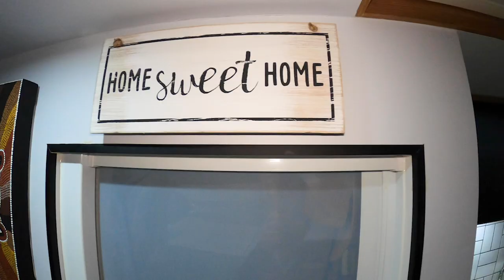What an insane Coastline!!! Kiama, NSW | VAN LIFE AUSTRALIA ROAD TRIP | Ep 2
The second stop on our van life Australia road trip was the beautiful coastal town of Kiama. We were only meant to stay here for 2 nights, but with it being best known for the beautiful blowholes, long stretches of white sand beaches and the Bombo Quarry Headland, there are so many incredible things to do in Kiama that we ended up extending our stay for a week!

We managed to time our trip to have some epic surf conditions as well, so we had a great time finding the best photography locations in Kiama. The start of our van life adventure has been amazing so far, and we highly recommend checking out this place when road tripping around New South Wales.

All footage shot on:
Sony A7Riii

For awesome photos, tips and travel stories, check us out of our other channels;
NOMADasaurus

Van Life Theory - Van Life Stories and Tips.

When you do, click on the notifications bell to receive updates when we launch a new weekly video.

Thank you so much, everyone. We really appreciate it.

Happy adventures,
Alesha and Jarryd